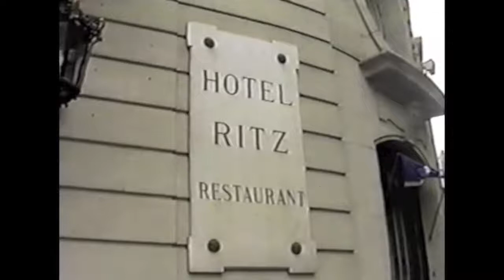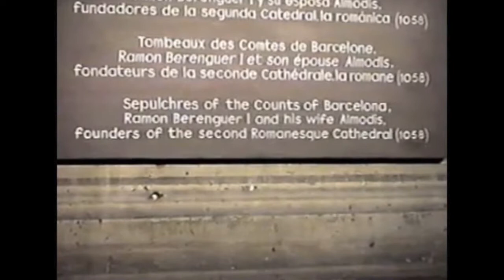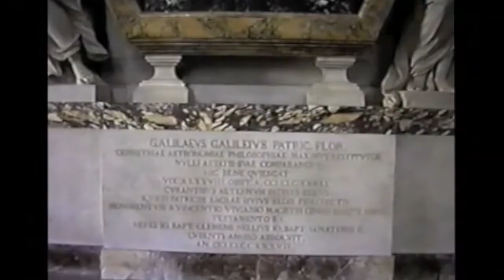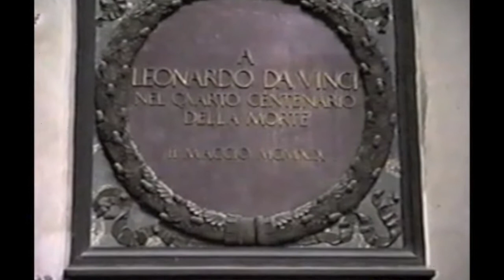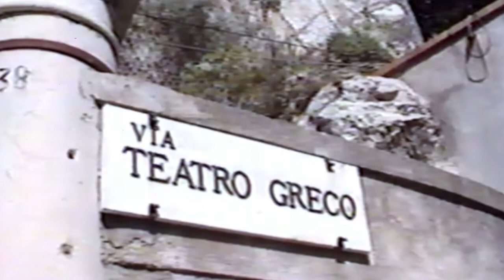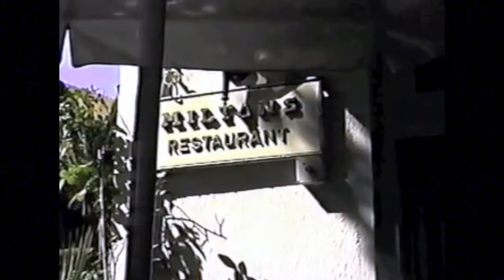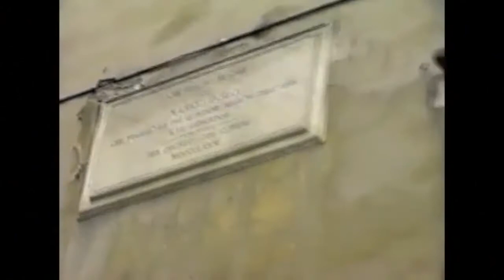Europe 1993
Carol and Christine visit Europe